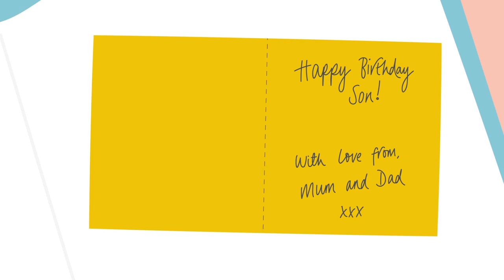What Makes Adopted Kids Tick?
An animation, scripted by adopted children, telling adopters some of the things they need to know.